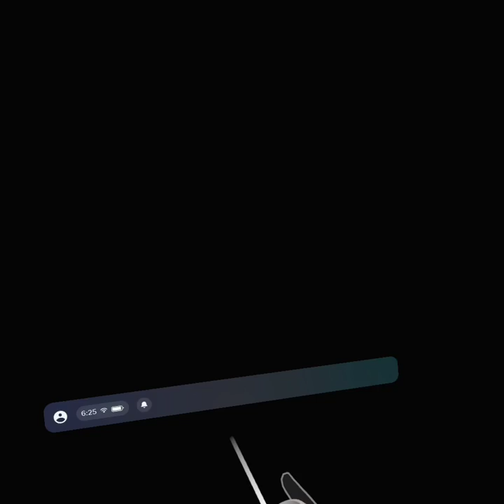Gorilla tag fan game but pvp (Cebus) (ft.iceddonuts)